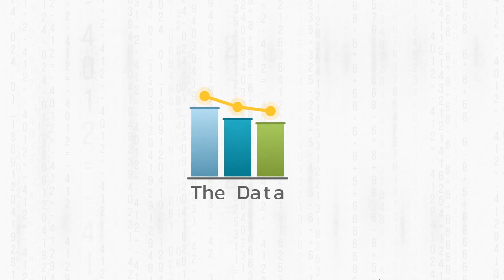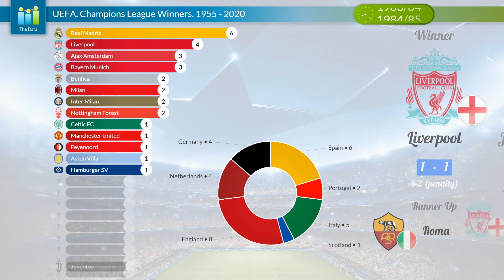UEFA. Champions League Winners. 1955 - 2020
All time UEFA Champions League Winners ranking from 1935 to 2020.

1. Real Madrid - 13
2. Milan - 7
3. Bayern Munich - 6
4. Liverpool - 6
5. Barcelona - 5
6. Ajax Amsterdam - 4
7. Inter Milan - 3
8. Manchester United - 3
9. Benfica - 2
10. Nottingham Forest - 2
11. Juventus - 2
12. Porto - 2
13. Celtic FC - 1
14. Feyenoord - 1
15. Aston Villa - 1
16. Hamburger SV - 1
17. FCSB - 1
18. PSV Eindhoven - 1
19. Red Star Belgrade - 1
20. Olympique Marseille - 1
21. Borussia Dortmund - 1
22. Chelsea - 1